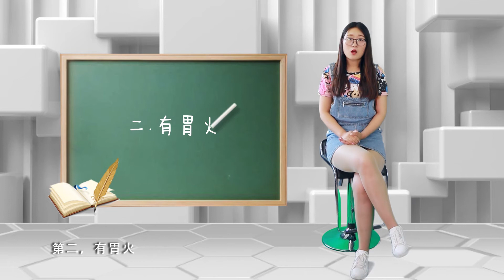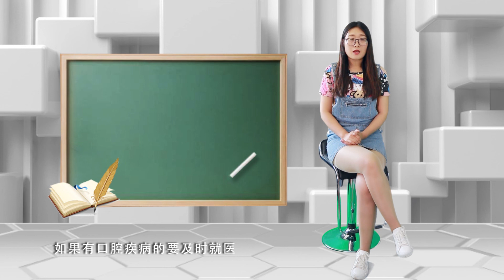眼睛干涩疼痛怎么办？2个小习惯改善视疲劳，缓解视力下降